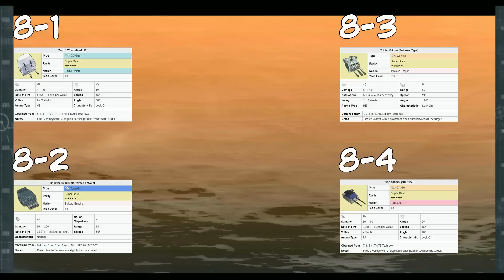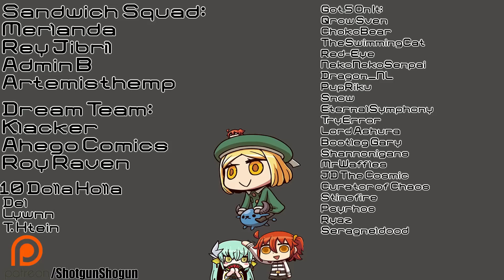Azur Lane EN - Oct 8th Patch Notes - Akashi, Maya, and More!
Akashi is coming Akashi is coming! Best news all day! Skins, world 8, hardmode world 5, did i mention akashi? Maya and other new ships! Retrofits! *Slaps roof of patch* you can fit so much content in this bad boy.